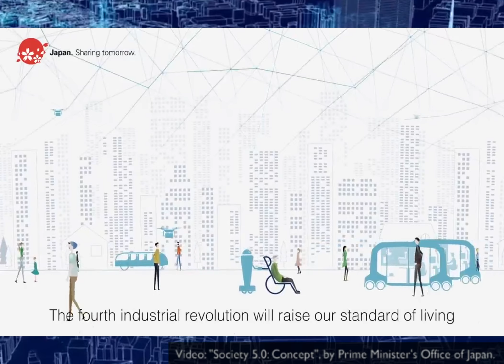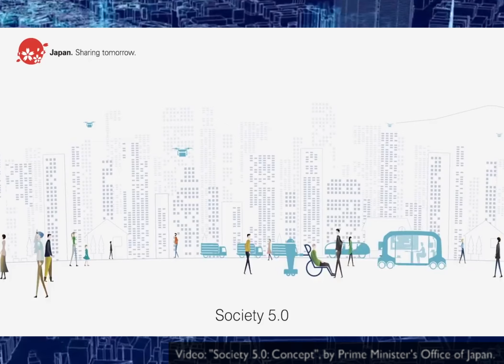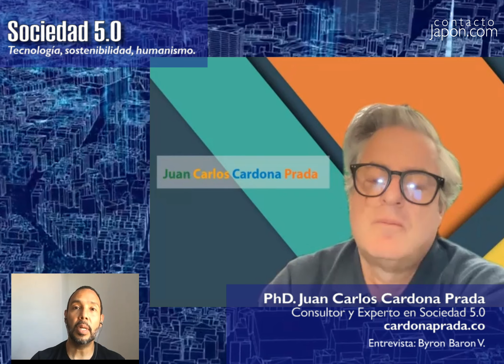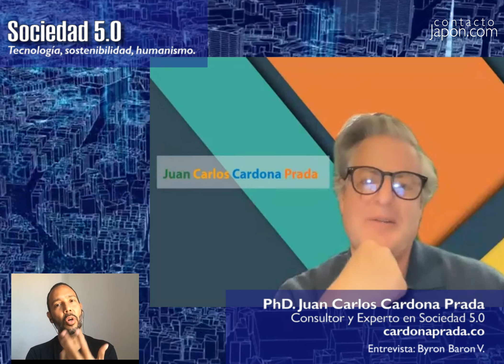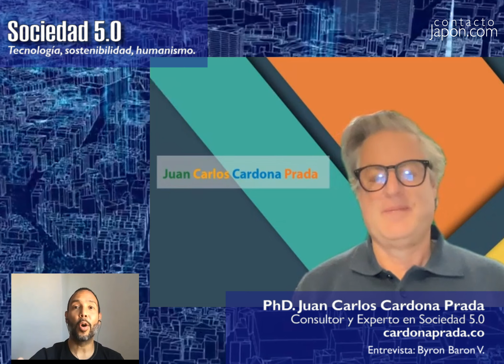🚦 Sociedad5.0 | NUEVAS TECNOLOGÍAS: ¿Aliadas o amenazas?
¿Sabes qué es la Sociedad5.0? Conoce la propuesta de Japón para desarrollar tecnología y sociedades inteligentes. Sigue leyendo 👇

Si estás estudiando o recién comienzas tu carrera profesional en una carrera tecnológica, médica, de ingeniería o informática. Si eres diseñador industrial y te apasionan las máquinas. Esta serie de videos te interesa.

En esta primera entrevista sobre Sociedad 5.0, el profesor, investigador, tecnofilósofo, conferencista y consultor colombiano, Juan Carlos Cardona Prada, nos presenta esta iniciativa del gobierno japonés, y sus principales lineamientos para desarrollar la tecnología en favor del hombre y para crear sociedades inteligentes.

Un gran viaje comienza con un paso. Si sueñas con estudiar, trabajar, vivir en Japón, aprender japonés es definitivamente el primer paso.

Japón es arte, innovación y mucha creatividad. ¡Bienvenida, bienvenido!